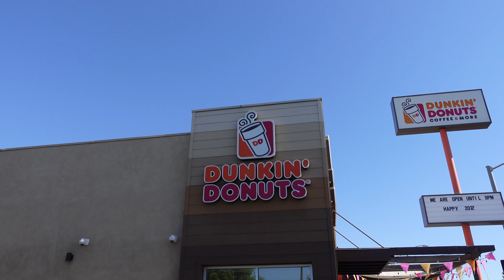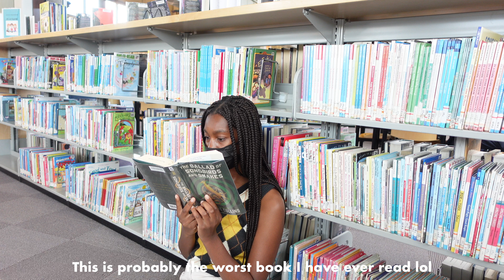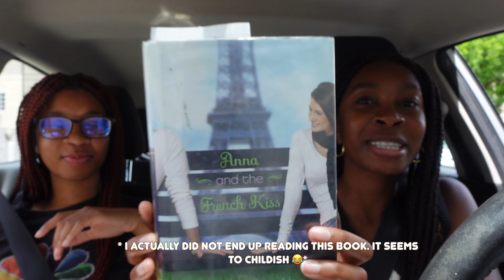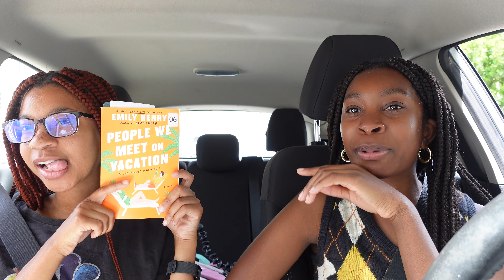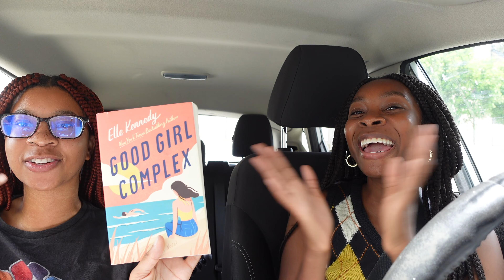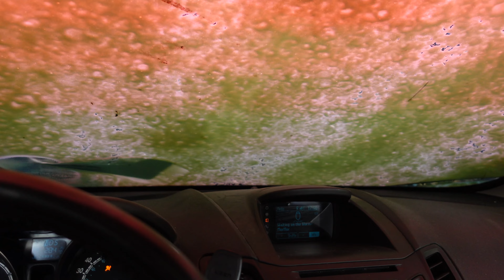semi-productive days in my life as a pre-med student| research, med school update, book recs + more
Hi Besties,
Welcome back!  In this video I show you a few semi-productive days in my life (research, hanging with friends, book recs + med school interview invite & more). I hope you enjoy the video!

love,
Ali

How to help my channel:
If you didn’t enjoy it please comment some suggestions on how I can improve in the future.

Let’s be friends:
sub count: 2,016 (ily)
Goal: 2,500 🤍

FAQ:
what are you studying? Graduated in 2020 with my Biology Degree
what your career goal? To become a physician
astrology sign? Sun: virgo moon: Pisces rising: gemini

My links:
Amazon storefront